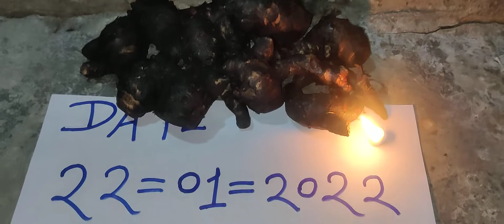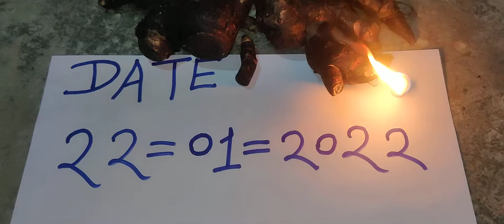KALI HALDI BLACK TURMERIC AVAILABLE ORIGINAL REAL LOCK KAPOOR TEST Ruby Roy